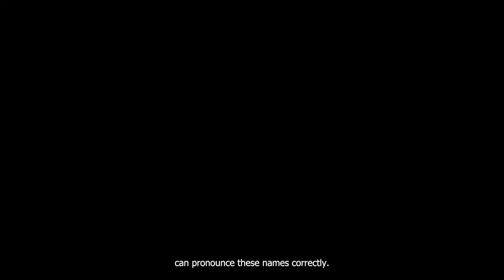Let's see if you can pronounce these SCIENTISTs' names correctly !🙃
This video presents the common mispronounced Scientists name mentioned in Grade XI/XII books
Author : SUBBU